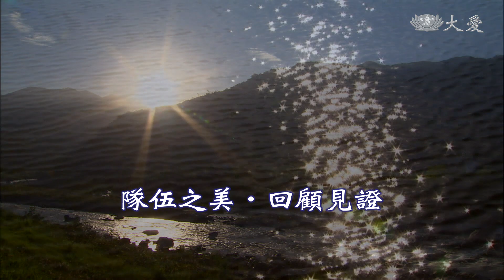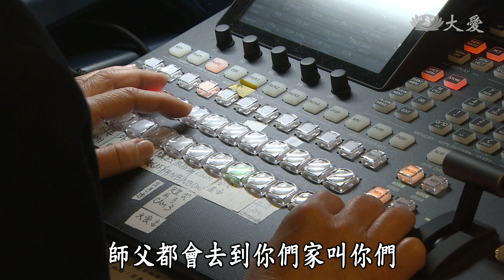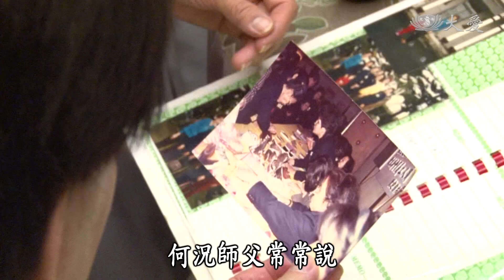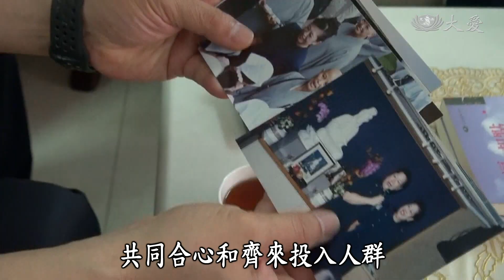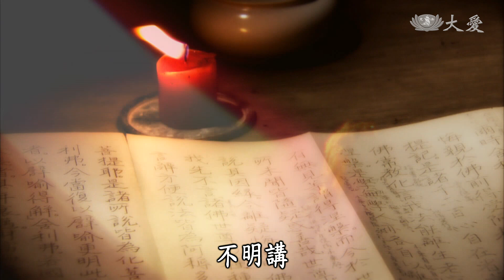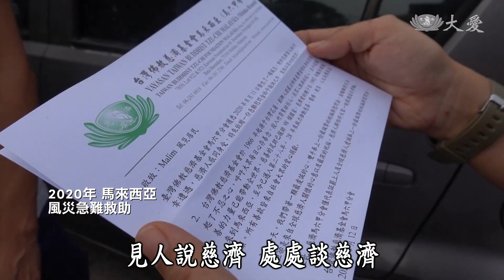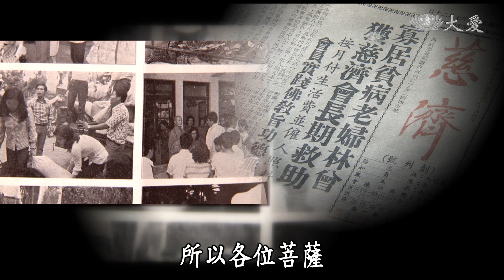【證嚴上人衲履足跡】20210828 - 隊伍之美．回顧見證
溯源慈濟的慈善志業緣起，是從五十多年前，上人的一念初心開始，見東部醫療發展貧瘠，因此興起了蓋醫院的願力，於是從五毛錢的竹筒歲月，將眾人的善念點滴累積，才能成就今日的慈濟大家庭。

透過善的傳遞，讓世界各地皆能撒布愛的種子，並且成長茁壯，上人感恩全球慈濟人皆能同心同志，發揮自身的力量，成為他人生命中的貴人，期待弟子們持續人間菩薩大招生，愛的能量是不分國家、種族，只要心念向善皆能凝聚這分念力，讓世間祥和平安。

主要開示日期：
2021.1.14高雄靜思堂溫馨座談